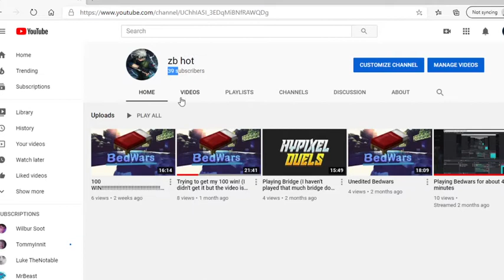Teaching @HyperKiller 308 How to play bedwars!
Thanks for all the support recently!!!